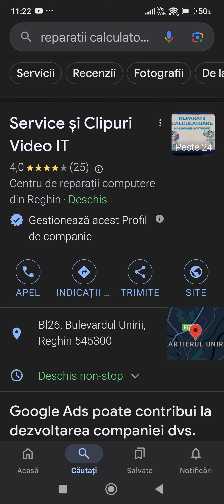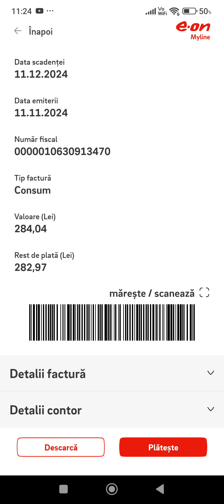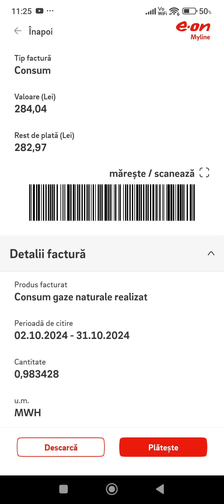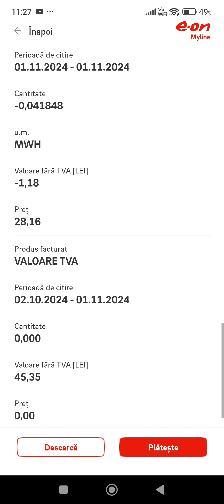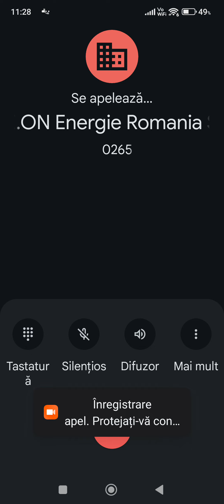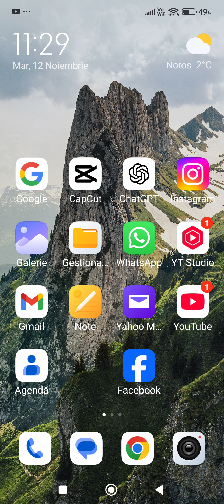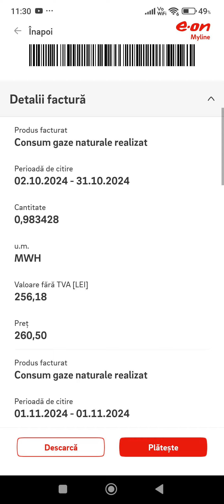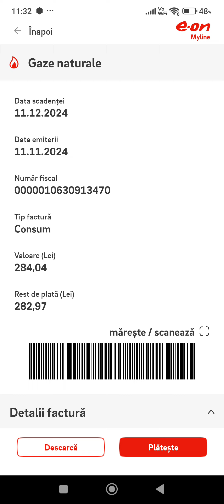Am ajuns acasă și am dat cu capul de realitatea românească. factura la gaz umflată.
E-on my gaz .